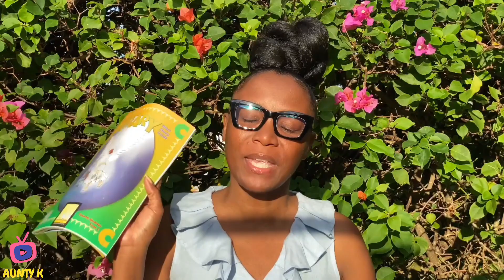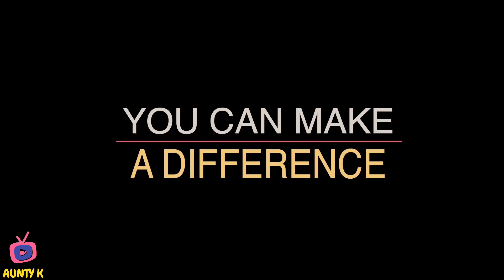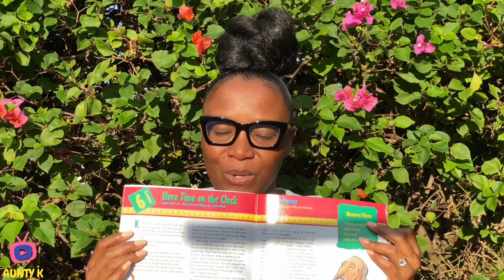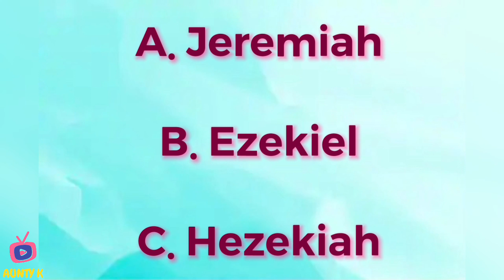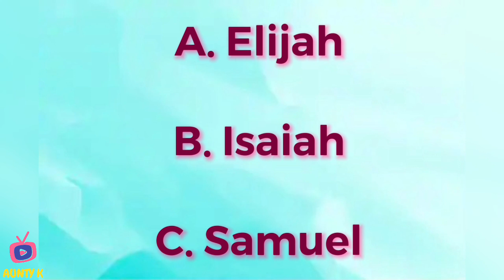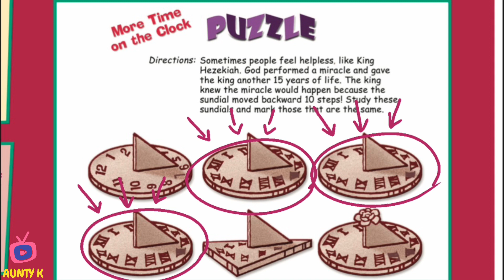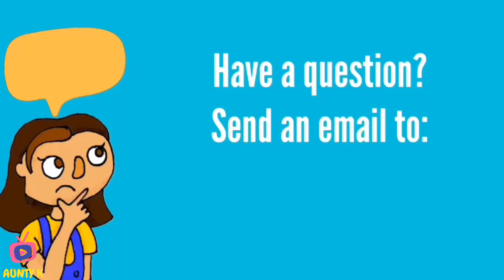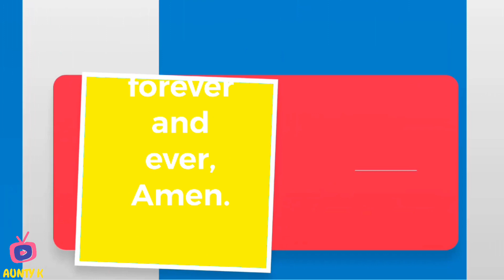📖 4th Quarter Lesson 6 November 5, 2022 Children Sabbath School “More time on the clock”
This November 5, 2022 “More time on the clock” Aunty K Children Sabbath School has a Welcome, Message Sign of the day, Opening prayer, Nhael’s Nature Nuggets, Sing-a-long time, Memory verses, Story-Hill, What I learned with Thim & Nathan, Quiz Kids, Puzzlefun, Mission story, Object Lesson with Aunty Patti Pat, Ask Pastah Nassah, Crafty Craft with Aunt Polly,Takell’s Tasty Treats & Closing prayer.

God makes things grow

I will shine

Jesus Christ is Lord of all